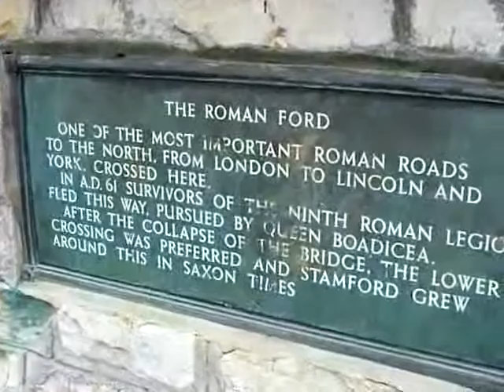Boudicca Monument,Stamford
By the Welland at Freemen's Common, Stamford, this monument recalls the fact that Boudicca's army chased the Roman 9th Legion this way during the rebellion early in Roman government of southern Britain.